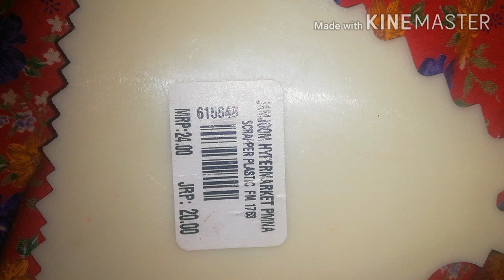4 kg Redbee cake recipe/3 flavour cake/ new trend redbee cake easy/ഈസി റെഡ് ബീ കേക്ക് /jasly's world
Vanilla cake.
       Egg    4
       Baking soda         1/4 tspoon
       Baking powder    1tspoon
       Milk    3tspoon
       Oil     2 tspoon
       vanilla essence     1/2 tspoon
       Salt     pinch

choclate cake.
        Egg   4
        Flour  1 cup
        Dark cocapowder 1 tspoon
        Sugar powder      1 cup
        Baking soda      1/4tspoon
        Baking powder  1 tspoon
        Milk  3 tspoon
        Oil 2 tspoon
        Salt     pinch

Redvelvet.
      Egg 4
      Flour  1 cup
      Light cocapowder     1tspoon
      Baking powder     1tspoon
      Baking soda 1/4 soda
      Oil 2 tspoon
      Vanillaessence 1/2 tspoon
      Milk 3 tspoon
      Buttermilk(2 1/2 tspoon milk,1/2 tspoon viniger)
      Supper red colour
      Salt    pinch